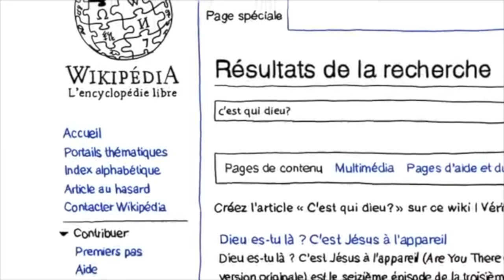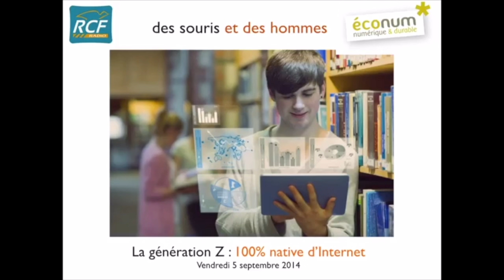IFCS - La communication intergénérationnelle